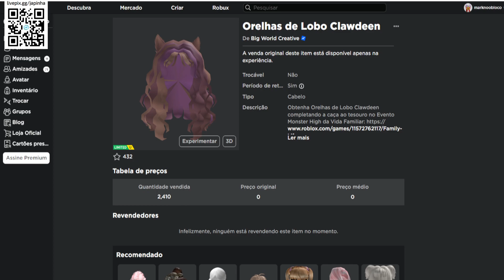COMO PEGAR ESSE ITEM Limited UGC GRÁTIS [Orelhas de Lobo Clawdeen] ROBLOX EVENTO 2023